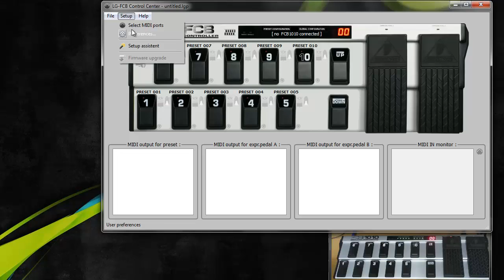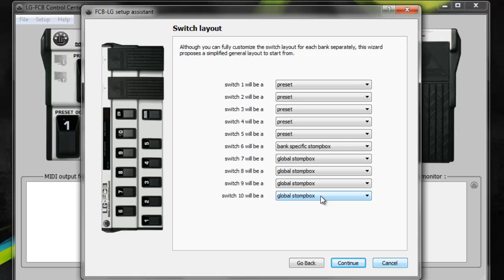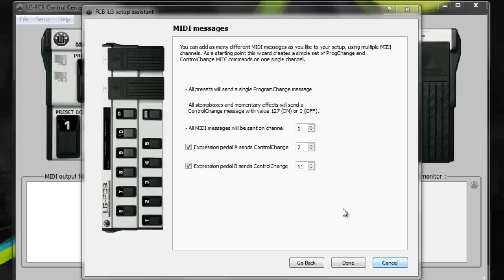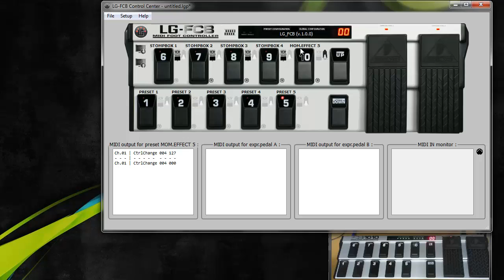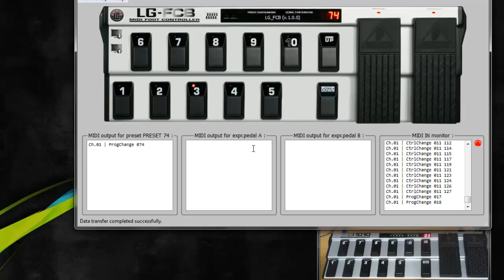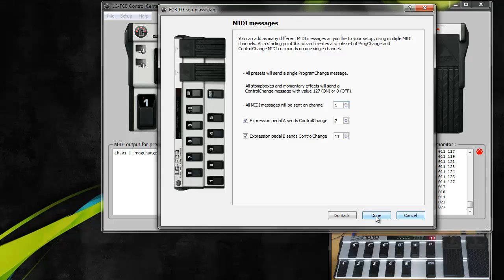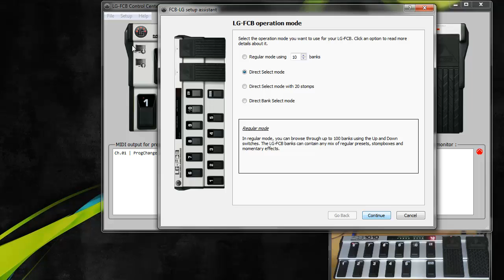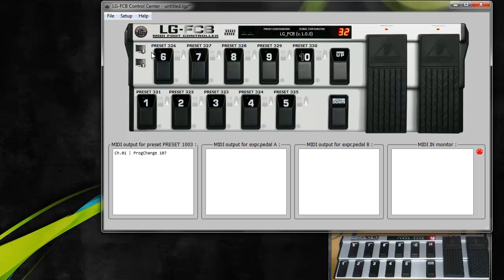lgfcb tutorial 3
Third in a series of 3 videos about upgrading the Behringer FCB1010 with the LG-FCB upgrade kit, which hugely extends the possibilities of the floorboard
Part 3 : using the upgraded floorboard and its dedicated PC and Mac editor.